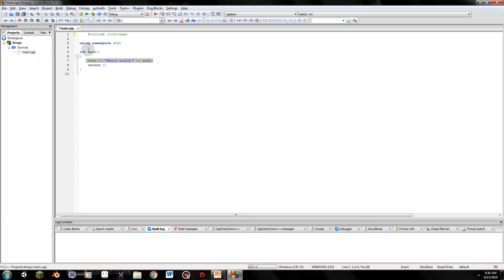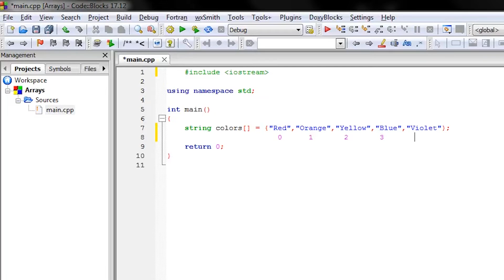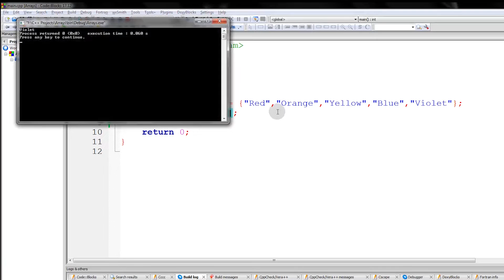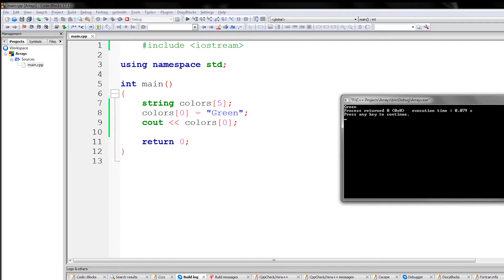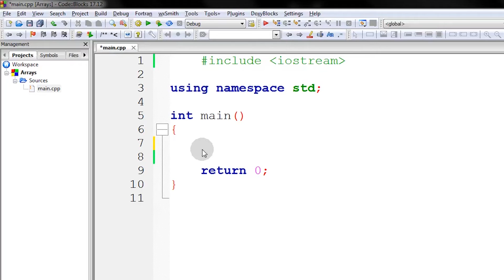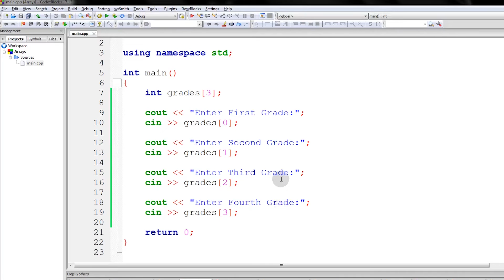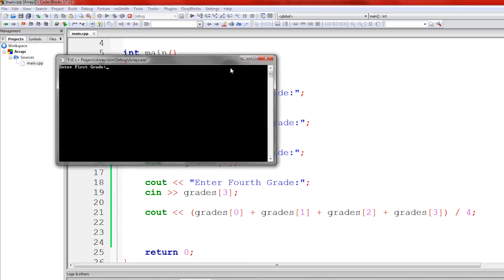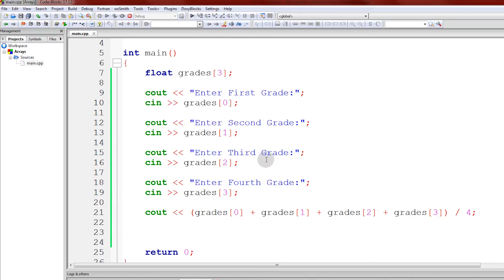C++ Tutorial #3: Arrays | Filipino | Tagalog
Today we will be learning about arrays and how to manipulate them.

Timestamps:
1:48 - Declaration Of Arrays
6:03 - Average Calculator Using Arrays